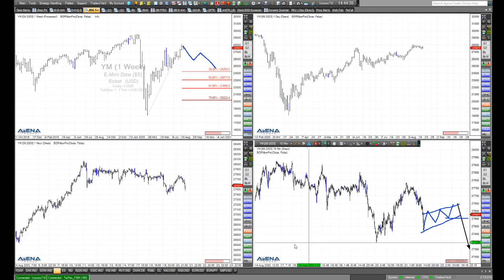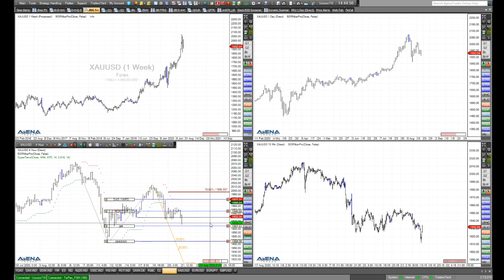Rüdiger Born: Dax jetzt sicher auf der Short-Seite?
Ist der Dax jetzt ganz sicher Short eingestellt? Das schaue ich mir im folgenden Video direkt am Chart an. Für den Dow Jones will ich einen aktuellen Kanal besprechen, und die Möglichkeiten eines Ausbruchs. Wollen Sie meine täglichen Analysen im "Trade des Tages" erhalten? Dieses Angebot ist für Sie völlig kostenfrei! Melden Sie sich dafür einfach hier an.